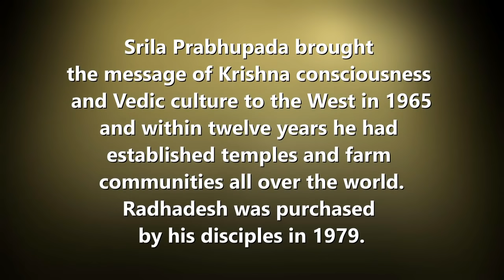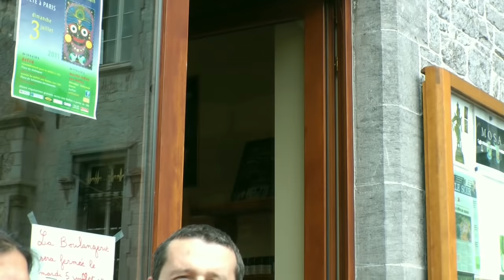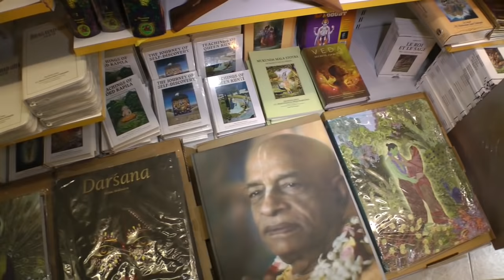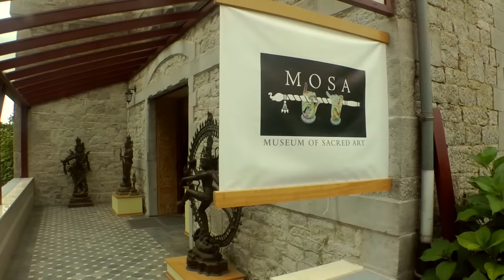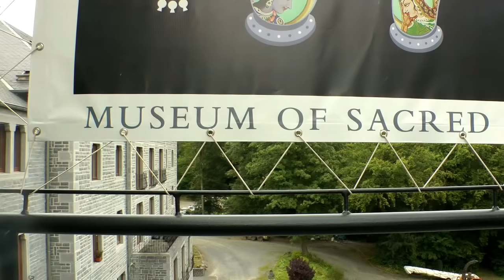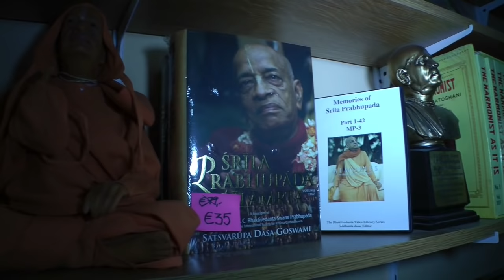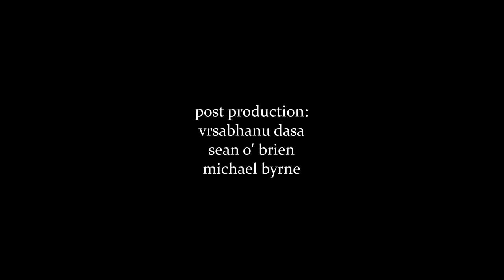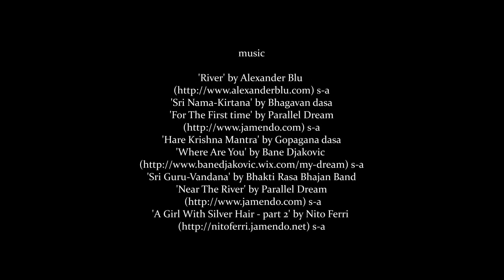ISKCON Radhadesh, Belgium, (fj brady production)